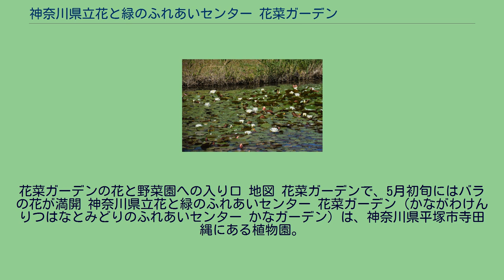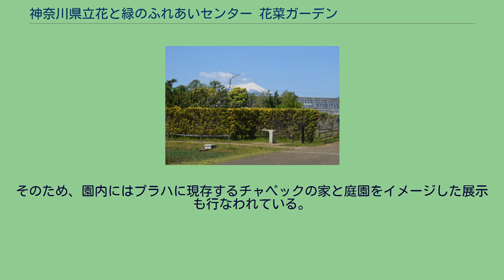神奈川県立花と緑のふれあいセンター 花菜ガーデン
カレル・チャペック
花菜ガーデンの花と野菜園への入り口 地図 花菜ガーデンで、5月初旬にはバラの花が満開 神奈川県立花と緑のふれあいセンター 花菜ガーデン（かながわけんりつはなとみどりのふれあいセンター かなガーデン）は、神奈川県平塚市寺田縄にある植物園。
オリエンタルランドグループ・グリーンアンドアーツの特別目的会社かながわGAパートナーズがPFI方式によって建設、管理している。
正式名称は『神奈川県立花と緑のふれあいセンター』であり、『花菜ガーデン』は一般に公募して付けられた愛称である。
旧・神奈川県農業総合研究所の跡地に建設され2010年3月1日にオープンした。
総面積は92,000平方メートル。
５月初旬に満開にあるバラ園が特に有名で、園内には約1,300品種、2,300株が植えられていて、原種から現代のバラまで、系統・分類ごとに楽しめるようになっている。
園内のコンセプトはチェコの作家で、著書『園芸家12か月』もあり、園芸家としても知られるカレル・チャペックの暮らしを手本とし、日常生活の中に「園芸」をプラスするという提案をしている。
そのため、園内にはプラハに現存するチャペックの家と庭園をイメージした展示も行なわれている。